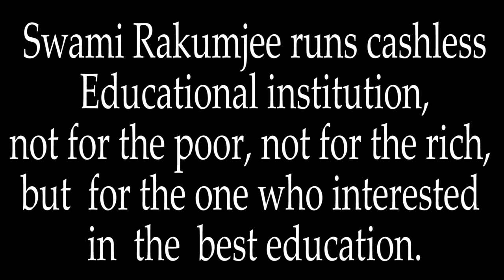Zen story 48 : Accurate Proportion 1136th SD by Swami Rakumjee |THAT'S THE PLACE